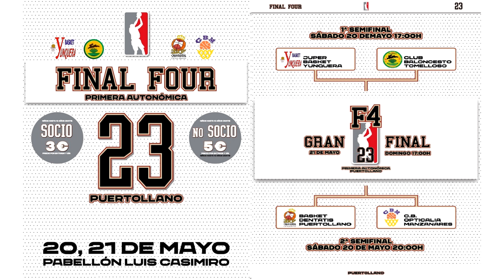F4 Primera Autonómica Baloncesto Semis Basket Dentatis Puertollano vs C.B. Opticalia Manzanares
Creación de un vídeo resumen basado en fotografías del partido de Final Four de Primera Autonómica disputado por el Club Basket Dentatis Puertollano contra C.B. Opticalia Manzanares, que tuvo lugar el día 20 de mayo de 2023 en el Pabellón luis Casimiro de Puertollano